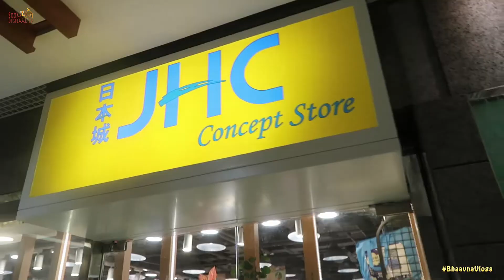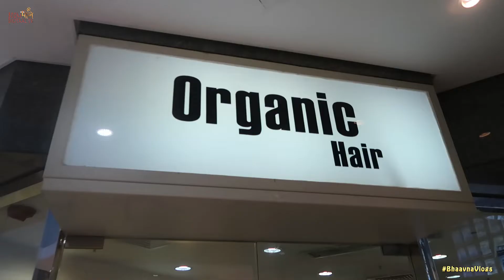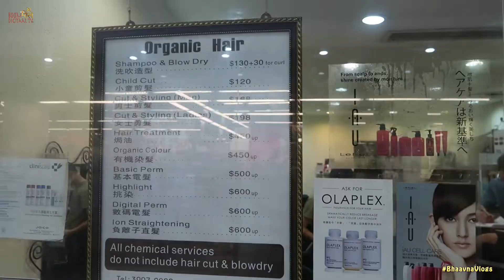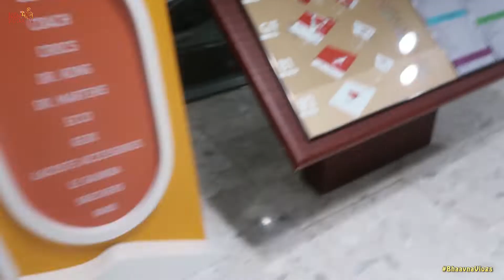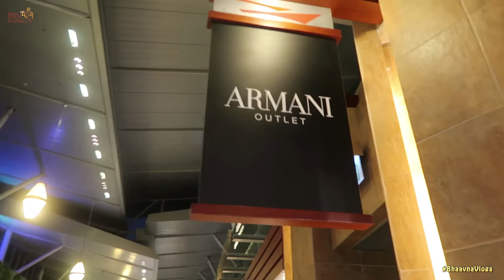Cheap branded stuff in HongKong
Benro Tripod